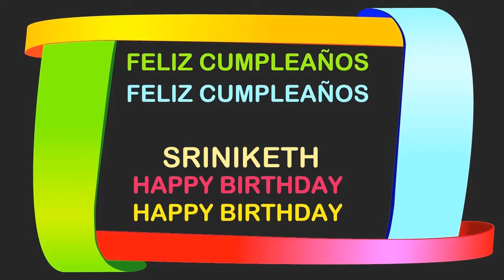Sriniketh Birthday Postcards & Postales